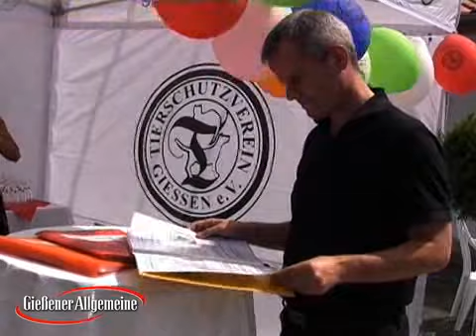Neues Hundehaus eingeweiht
Nach einem Jahr Bauzeit konnte das Tierheim Gießen nun das lang ersehnte „Neue Hundehaus" einweihen, das für 600.000 Euro errichtet wurde.